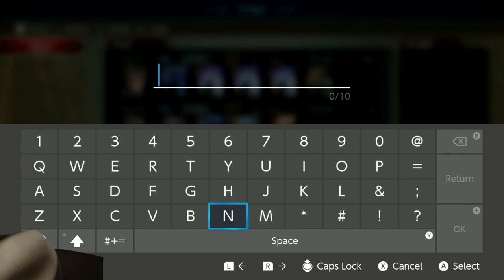BRIGANDINE: The Norzaleo Kingdom - ARCHER TRIUNE 🎭 #7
Will Rubino's sense of Justice, blanket the world, in this military theater?. Watch as we play CUSTOM HARD Mode and challenge ourselves as we play STARTING at turn 5 . This is how we put the Cowboy in the Brigandine. :) LINKS: 🔽

The 2021 Brigandine Multiplayer Roster!!! 😎 👍
Metallic Mike's Channel: [ Unknown ]

Brigandine The Legend Of Runersia, Available on Switch [ Rated T ]
~V.T. 🤠